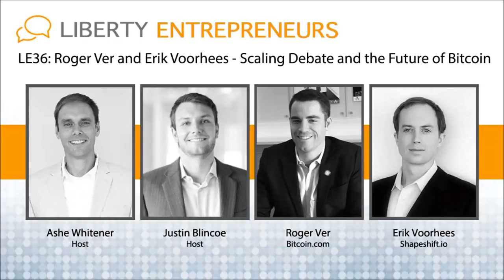LE36: Roger Ver and Erik Voorhees – Scaling Debate and the Future of Bitcoin